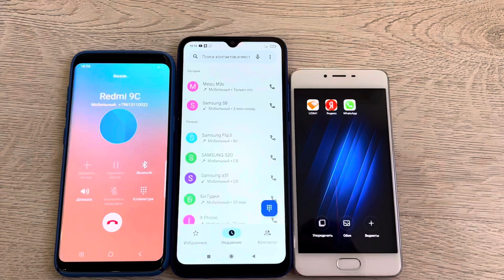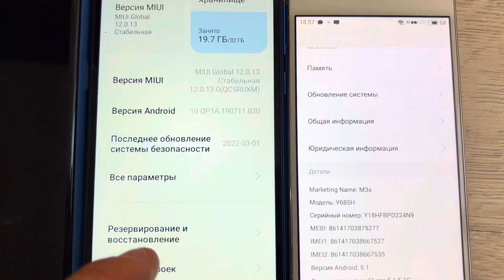Incoming & Outgoing Call Meizu M3s & Samsung Galaxy S8 & Redmi 9C Android